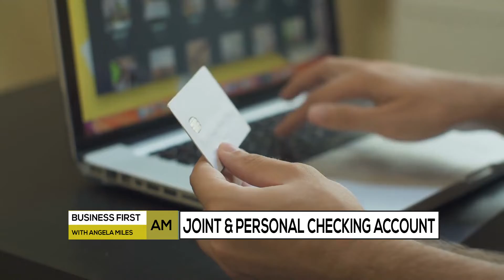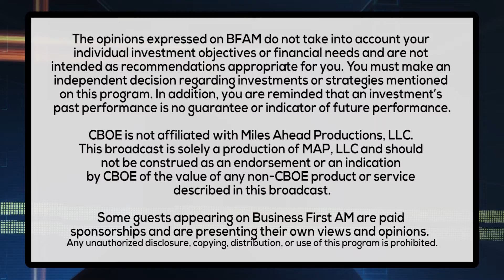MARRIAGE MONEY GEM - COMBINING FINANCES WHEN GETTING MARRIED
Attorney Gemma Allen is here with a look at combining your finances after tying the knot in this week's Marriage Money Gem.